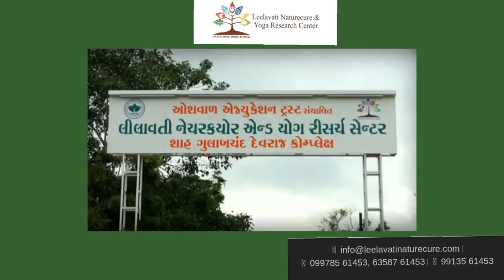EXCLUSIVE INTERVIEW OF TUSHARIKA RAJGURU GUJARATI ACTRESS EK MULAKAT AATMNIRBHAR NARI KE SATH EP 13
EXCLUSIVE INTERVIEW OF TUSHARIKA RAJGURU
GUJARATI ACTRESS
GUJARAT SURAT